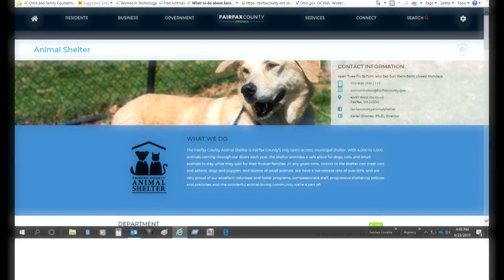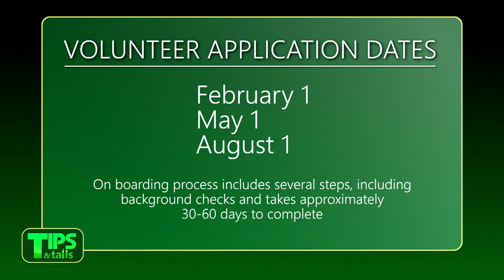How Animal Shelter Volunteers Help Pets Find Their Forever Home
Find out how to become part of a volunteer team committed to helping shelter pets stay healthy and happy while waiting for their forever home.